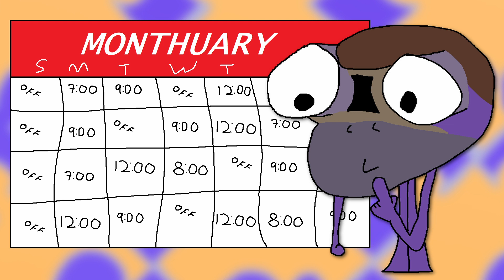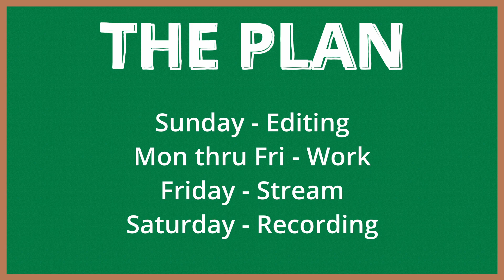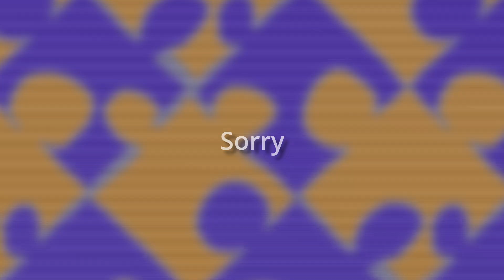What happened to Digital Unity?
This is not the type of video I ever expected to make, but when you vanish for more than 2 months, you have to come clean about where you've been. In this short little life update type video, I explain why I've been having so much trouble keeping up with the channel itself, where things might be headed, and what you can look out for in the coming days!